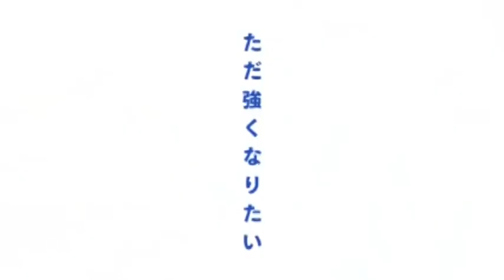Los HÉROES serán Traicionados ??? El Secreto del DOCTOR || REVIEW Boku no Hero 259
HOLA AMIGOS LES TRAEMOS UN NUEVO VÍDEO ESTA VEZ LA REVIEW DEL MANGA 259 DE BOKU NO HERO ACADEMIA, DONDE VIMOS INCREÍBLES MOMENTOS SOBRE TODO LA VERDAD SOBRE EL DOCTOR , DEJENME SU OPINIÓN EN LOS COMENTARIOS.

Usa estos códigos de promoción:
Extra 5% Order Over $49, Code: Anime
Extra 7% Order Over $79, Code: Senpai
Extra 10% Order Over $99, Code: Daisuki